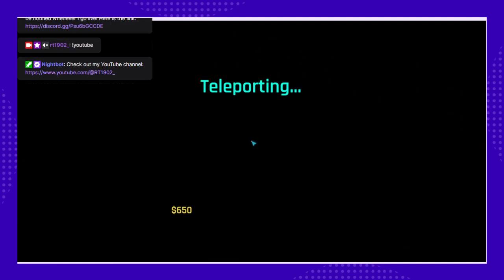RT's 11th VRC Hangout Part 5 - Infected: Reborn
My 11th streamed VRChat hangout took place on 10/7/23! We played a lot of games and had a lot of fun! The full stream will be uploaded in parts, so be on the lookout for future parts!

If you like what you see here, feel free to check me out on Twitch! I try to stream at least once a week and mainly play games like Geometry Dash and VRChat!